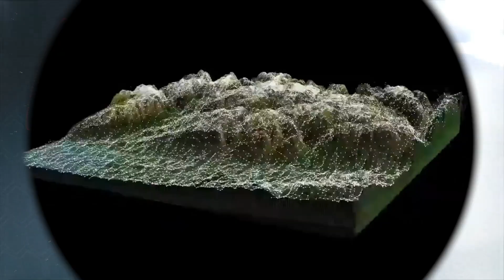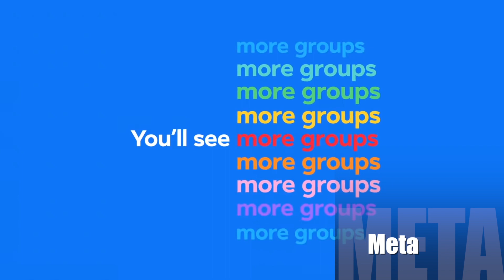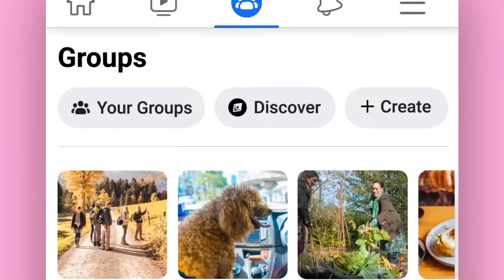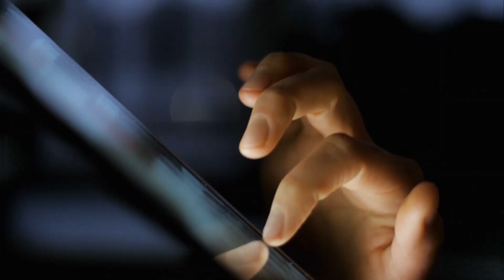Metaverse AI Technology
The Metaverse uses AI Technology to create virtual worlds beyond your imagination. Let's explore a few parts of the Metaverse and see how AI has stepped up our future.
Emerging Tech